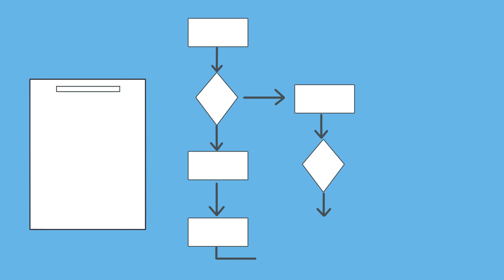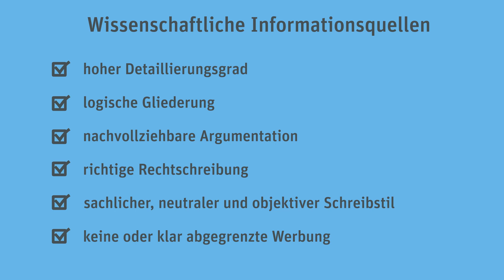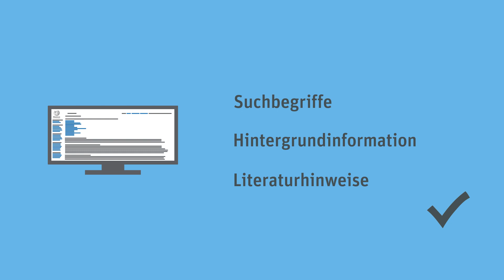Internetquellen bewerten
ideo zeigt Ihnen wie Sie die Qualität von Internetquellen bewerten können.